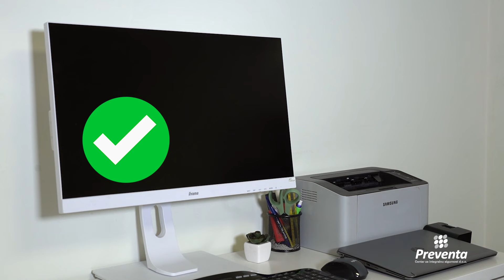Kako urediti mjesto rada od kuće prema zahtjevima zaštite na radu?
Kako bi se sve popularniji rad od kuće uspješno organizirao, bilo da je riječ o stalnom radu od kuće ili različitim oblicima hibridnih modela rada koji uključuju domove, urede i druge udaljene lokacije, poslodavce i zaposlenike nužno je upoznati sa zakonskim osnovama i zdravstvenim preporukama u situacijama kad se radi od kuće. Stoga je Preventa snimila još jedan u nizu edukativnih videa.